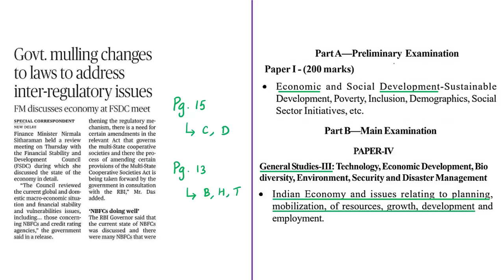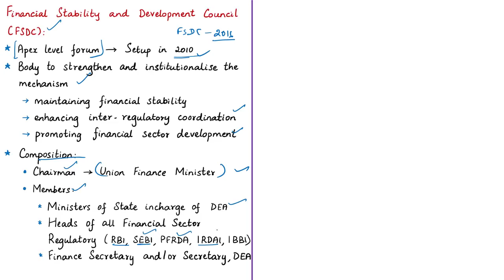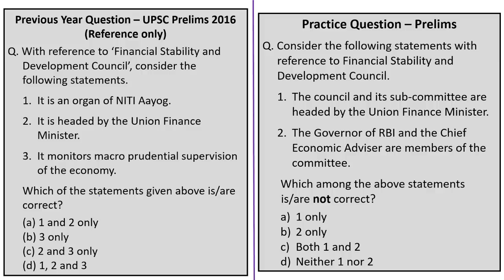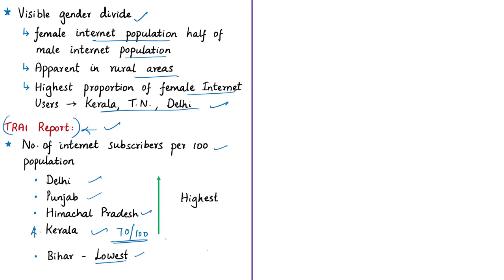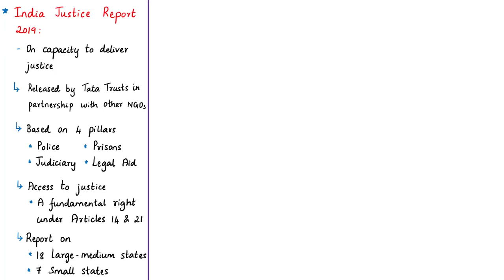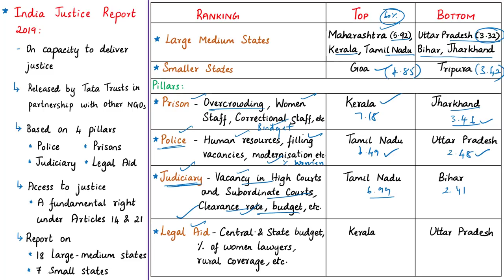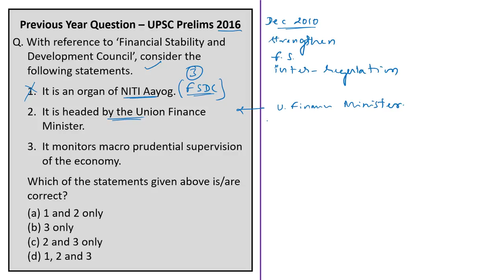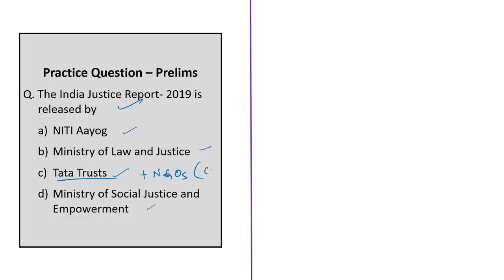The Hindu News Analysis | 8th November 2019 | Daily Current Affairs - UPSC Mains - Prelims 2020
Handwritten Notes convenient for printing:
1. Govt. mulling changes to laws to address inter-regulatory issues - 0:20
2. Changing the status quo (OPED) - 4:19
3. Kerala on its way to achieve 100% Internet penetration - 14:18
4. Maharashtra tops in justice delivery - 22:22
5. Practice cum Revision – MCQs - 29:38

Important topics such as FSDC AssamRifles IssuesinCAPF KeralaFibreOpticNetworkProject TRAIReportonIONternetSubscribers IndiaJusticeReport are vividly discussed in UPSC Perspective in this video with a special Practice Questions session.